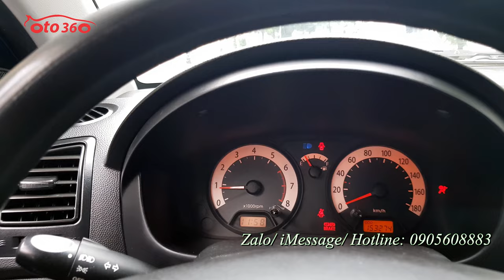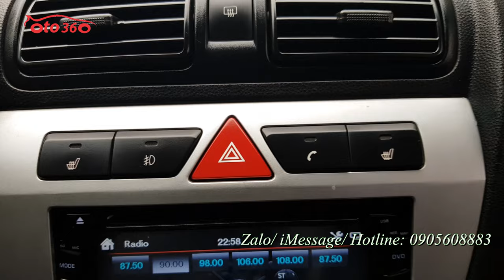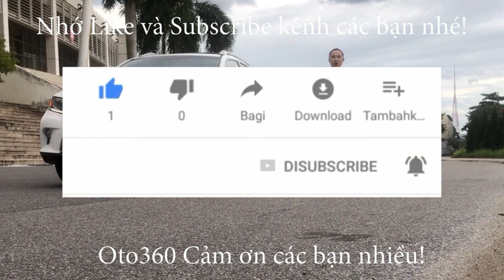Bán chiếc xe nhập khẩu Kia Morning SLX 2008 số tự động, tên tư nhân, biển Hà Nội giá chỉ hơn 100tr đ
Bán xe Kia Morning SLX 1.0 Màu xanh, nhập khẩu Hàn Quốc,sản xuất năm 2008 Xe đăng ký tên tư nhân, biển Hà Nội, xe đi ít giữ gìn nên còn rất đẹp.